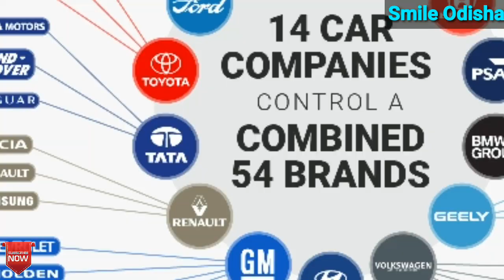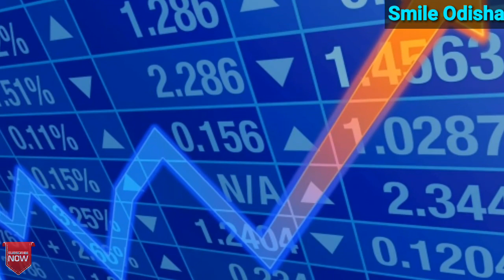Durga Puja news | Durga Puja Special 2018/2019 | Durga Puja Bhubaneswar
💐💐💐💐💐💐 Radha Soami💐💐💐💐💐💐💐

Durga Puja Special video | Durga Puja Bhubaneswar